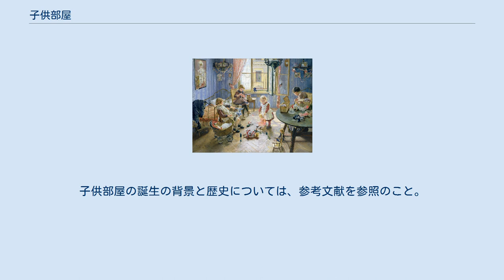子供部屋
フリッツ・フォン・ウーデ「子供部屋」1889年 子供部屋（こどもべや）は、住居として生活している家の中でもっぱら子供の専用として使われている部屋のことである。
子供の遊びと生活の場所。
 19世紀のヨーロッパの市民社会の中で、中流階層以上の家庭では、職住一致の時代も過ぎ、住居が、家の外で働く大人たちの安らぎと休息の場になってからは、子供たちは家の生活の周縁に追いやられ、主として親たちが、書斎、寝室、客間と部屋を取っていって、余りものの屋根裏部屋が子供たちの居場所として宛がわれた。
そして、親たちの社会生活に首を突っ込ませないために、その現実の生活の代用として、男の子にはスズの兵隊を、女の子にはドールハウスが与えられた。
 この時代に書かれた今日でも代表的な児童文学作品の中でも、子供たちの居場所は、屋根裏部屋である。
『ピーターパン』、『小公女』、『赤毛のアン』などを参照されたい。
 日本でも、太平洋戦争後、ベンジャミン・スポックの『スポック博士の育児書』がしつけのバイブルとして紹介され、独立心を養うために子供たちは別室で寝起きさせるように、という見解が広まり、また高度成長期の経済の興隆と共に、住宅の中に子供部屋を最初から設けるということが、徐々に広まってきた。
さらに、現代では国民生活の向上と少子化により、親が自分の部屋を持てないにも関わらず優先的に一人一室があてがわれたり、クーラーやパソコンといったものが設置されたりする事も珍しくなくなっている。
 おおむね子供部屋は、子供が小さいときは男女共用で、長じてからは別室になることが多い。
勉強部屋であると同時に、遊び場、兼寝室として利用される。
そこには次のようなものが備わっている。
 19世紀のヨーロッパの都市文化の中では、屋根裏部屋にあることが多かったが、20世紀後半になり、子供の数が少なくなるに連れ、一家の中での子供の占めるウェートが大きくなり、家の中で子供部屋は、日当たりの良い南向きの位置にとられ、玄関脇から離れたところ、あるいは二階といった大人たちの地域や仕事の関係で人の出入りがあっても、子供たちの騒がしさが邪魔とならないような場所にあることが多くなってきた。
子供部屋の誕生の背景と歴史については、参考文献を参照のこと。